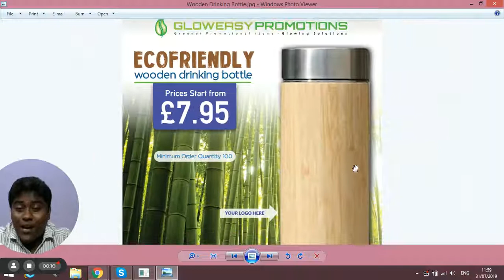Branded Eco-Friendly Wooden Drinking Bottles By Gloweasy Promotions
Brendan presents Eco-friendly bamboo wooden drinking water bottles.
Some features Of our Branded Eco-friendly Wooden Drinking Water Bottles
1)   These water bottles are double-walled hence they keep the contents hot for 12 hours and if you want to keep the contents cold then it will remain the same for 24 hours.
2)   These water bottles are made up of premium grade 18/8 stainless steel. The other material uses is sustainably harvested bamboo which covers the water bottle.
3)   The bottles are having naturally activated bamboo charcoal filter which absorbs chlorine, taste, odour, and heavy metals in your water.
4)   The bottles are equipped with removable infuser which is quite helpful if you want to drink fruit infused water.
5) The bottle can hold up to 18 OZ of water which is great to keep you hydrated for the whole day.
6)   The bottle can fit into all standard cup sizes.
7)   Sweat free exterior makes it really good when involved in outdoor activities.

Remember we are just a phone call away. Just give us a quick call and our branding experts will help you with your branding needs.